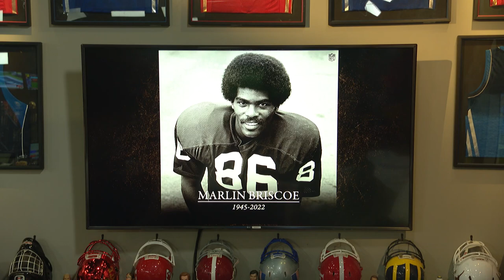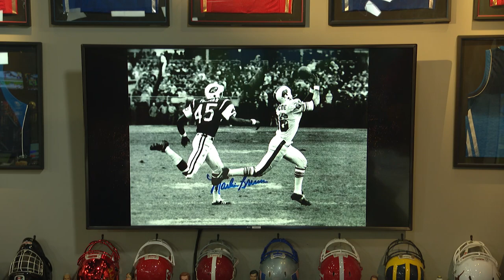Morning Meeting: Remembering Marlin Briscoe | 06/28/22